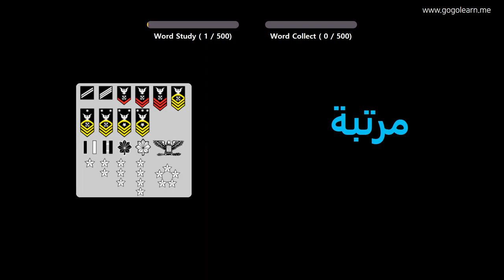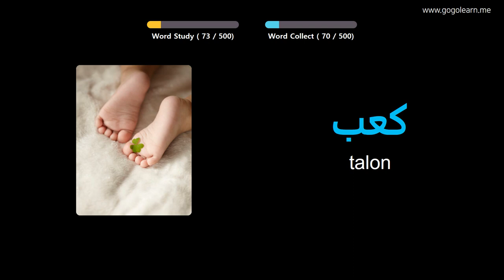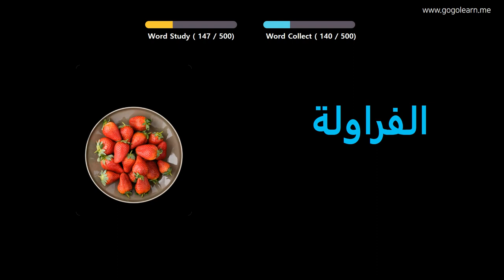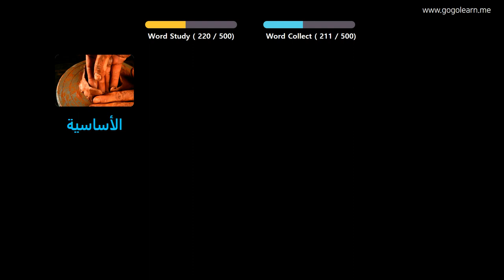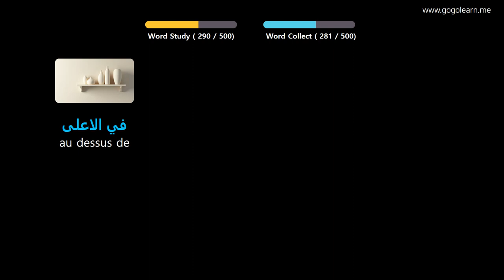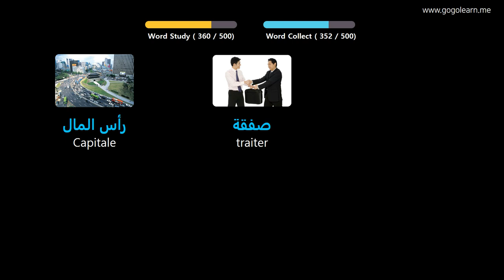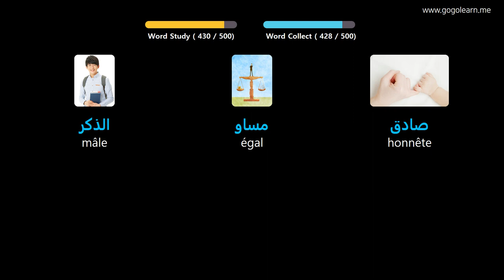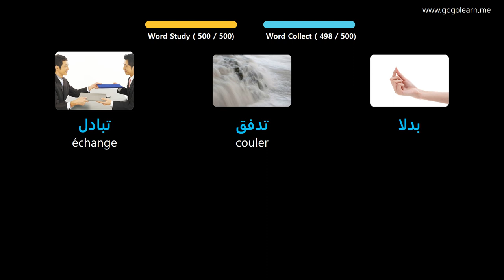Apprendre Le Arabe À Travers Des Images |Vocabulaire Arabe Collège De Base | Golearn